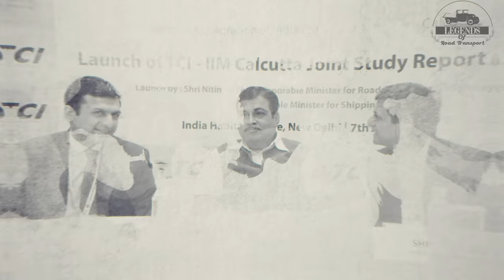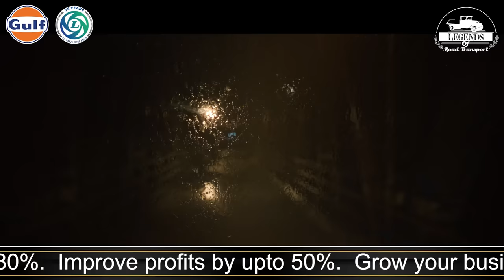Episode 80: Legend of Road Transport featuring Pramod Gupa (EFC Logistics)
In the Legend of Road Transport Series, Sponsored by Ashok Leyland & Powered by Gulf Oil Lubricants, we track the journey of Mr Pramod Gupta (EFC Logistics), who fought against the wishes of his family to step into the road transport industry.
Over the years he has made a huge impact to his business as well the industry on the whole. Amongst his future plans, is a dream to have graduates join his company as Truck Drivers.
Also, schedule a meeting with Fretron, India’s number 1 Transport Management System (logistics-control.com) to reduce firefighting by 80% and improve profits by up to 50%.